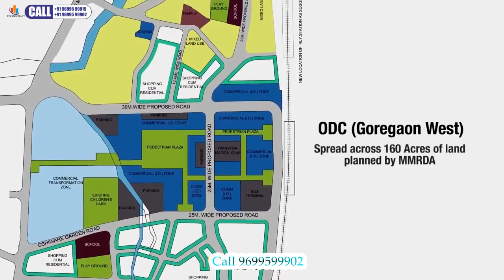Sunteck Whata City,Sunteck ODC,2BHK,3BHK,Goregaon west,Mumbai